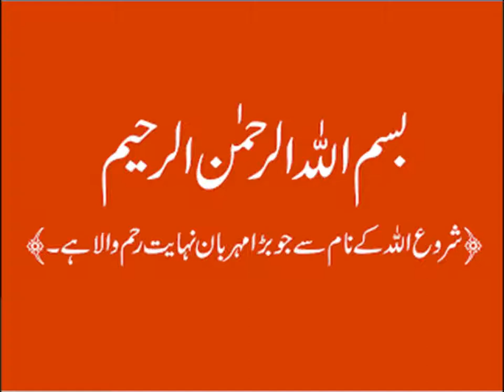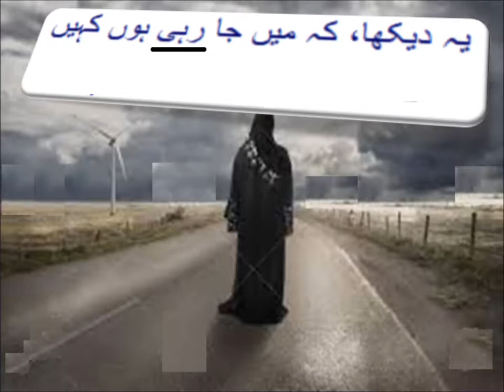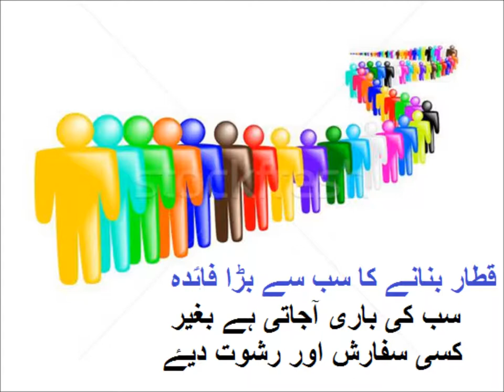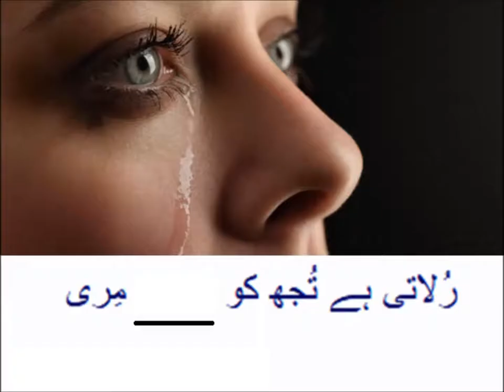Urdu Sawal Jawab/اردو سول جواب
5th class Urdu sabaq15.3, Urdu nazam مشقی سول جواب، ماں کا خواب,